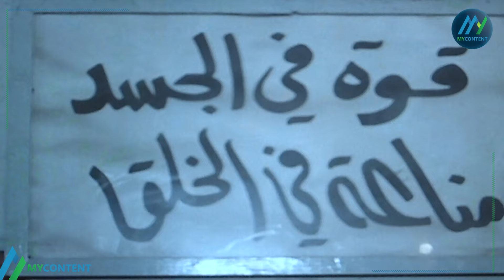لك العمى كيف قتلو 🤯💔 | فيلم المغامرون - احمد الزين وهويدا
مقطع من فيلم "المغامرون" للفنان "احمد الزين" و "هويدا"
نبذة فيلم "المغامرون":
فيلم "المغامرون" هو فيلم دراما لبناني انتاج سنة 1980 , بطولة "احمد الزين" و "هويدا" .
قصة فيلم "المغامرون":
يحترق أحد المنازل بسكانه، ويشاهد أحد الأطفال سكان المنزل وهم يحترقون وأيضا أمه لذا يتمنى أن يمتهن مهنة عامل إطفاء، حتى يتمكن من إنقاذ المصابين. يقع في حب امرأه فقدت زوجها، وتعيش مع طفلها الصغير ويطمع شقيق الزوج الراحل في المرأة ومالها، ويحاول ابتزازها.
طاقم تمثيل فيلم "المغامرون":
 أحمد الزين
هويدا
ميشال تابت/ ميشال ثابت
خالد السيد
رفيق نجم
نجلاء الهاشم
طاقم عمل فيلم "المغامرون":
ﺇﺧﺮاﺝ:
سمير الغصيني (مخرج)
ﺗﺄﻟﻴﻒ:
سمير الغصيني (مؤلف)